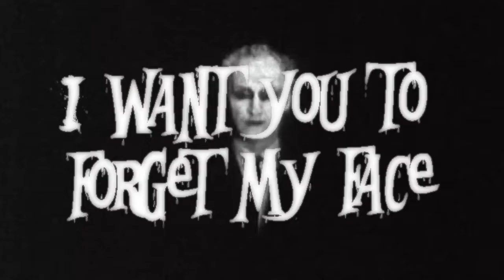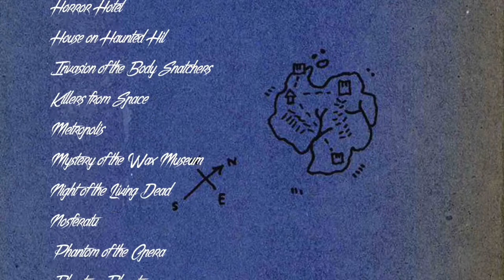Away Away (Spit on my grave)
Main theme from the book "Farishta" by Marc Pastor. Lyrics written  by Arthur Lovejoy (Hairless Screaming Monkeys), music composed by Xavi Serrano (Palance).

Tema principal de la novel·la Farishta, de Marc Pastor, amb lletra d'Arthur Lovejoy (Hairless Screaming Monkeys) i música de Xavi Serrano (Palance).